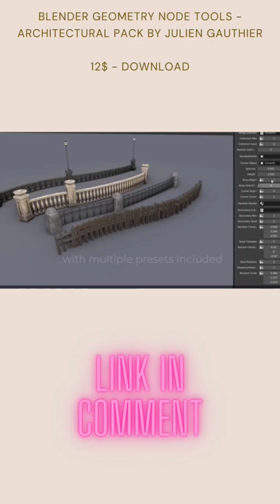Blender Geometry Node Tools - Architectural Pack by Julien GAUTHIER. 12$